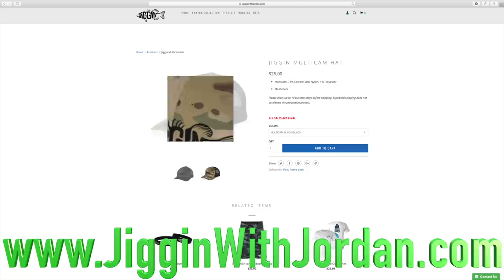Searching For Treasure DEEP In Crystal Clear LAGOON!! (party spot)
In this video I dive down in a crystal clear lagoon and search for lost treasure! We end up finding some incredible items underwater!